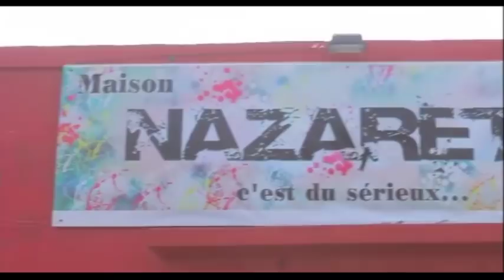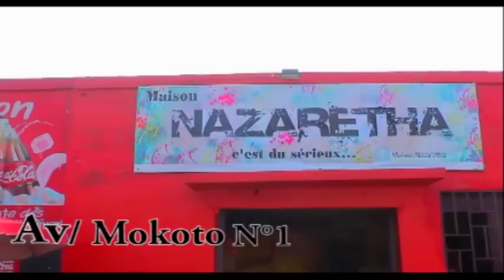BA KUNDA SISTERS BAYE KO HONORER BA MAMAN NA MOIS NA BANGO NAKATI YA LESNAZAREENS